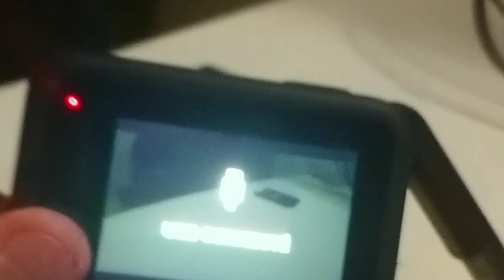J'AI REÇU MA GOPRO !